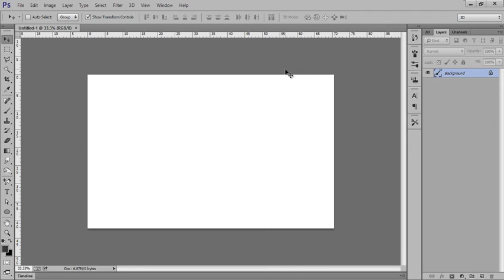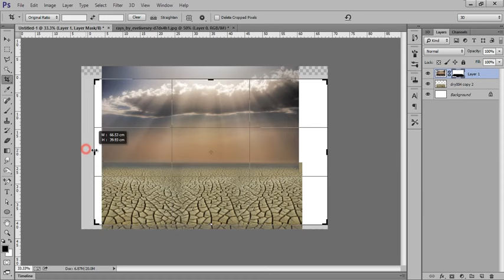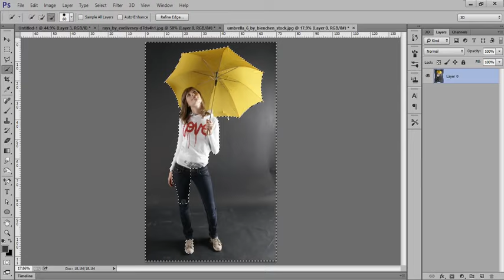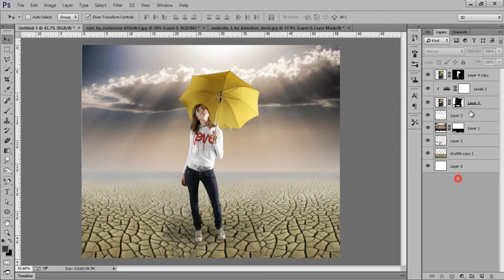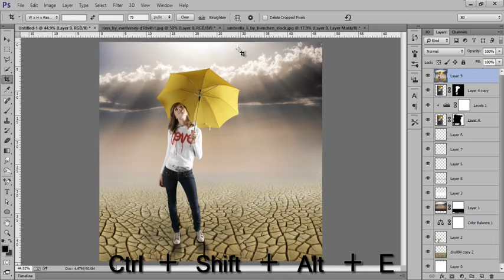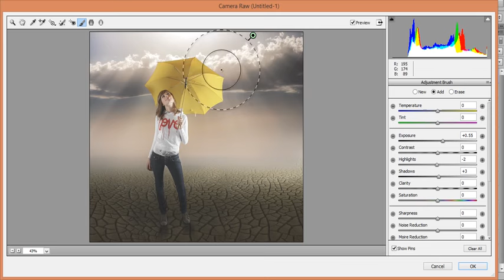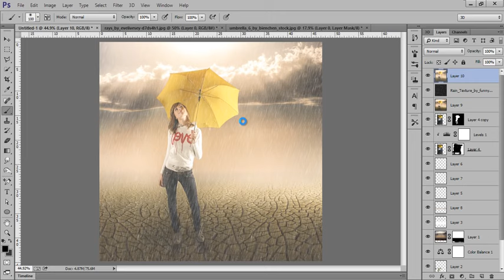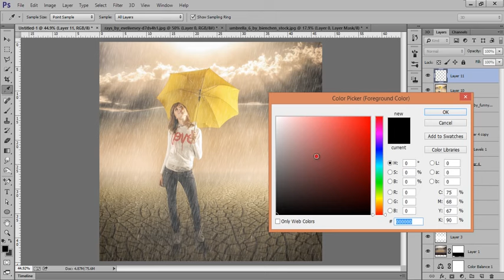Learn Photo Editing - Photography Tutorial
Learn Photo Editing - Click the link below for more info on this tutorial!